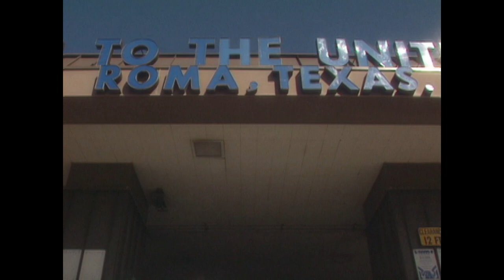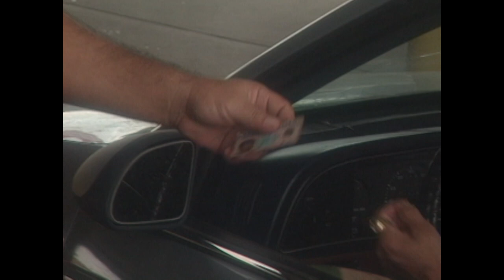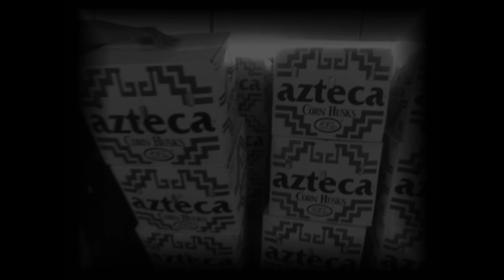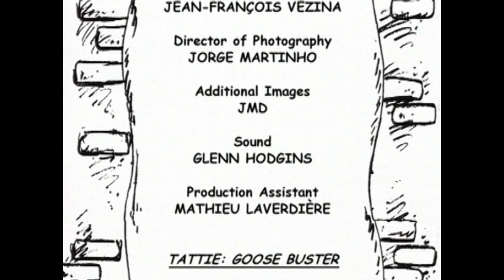Dogs With Jobs | S2E02 | Popsicle: Drug-Bust Dog | Full Animal Documentary TV Show | FC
Popsicle is an American Staffordshire Terrier mix who sniffs out drugs in Texas. Harvey, a West Highland Terrier, is a companion dog at a nursing home in Kentucky. Tattie is a Border Collie who keeps a golf course in Ohio free of geese. – Intriguing and exciting stories about dogs from all over the world who work for a living. On-the-job footage and gripping storytelling show the drama, and the humour, in a working dog's life.
2001 | Stars: Jon Kalina | Director: Ramelle Mair, Veronica Alice Mannix